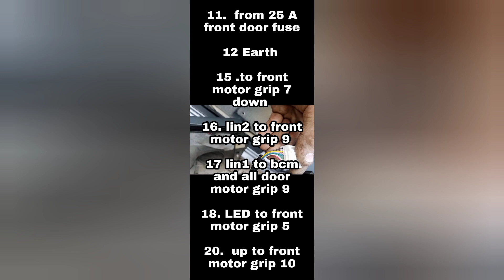Toyota Prius power master button window wiring diagram